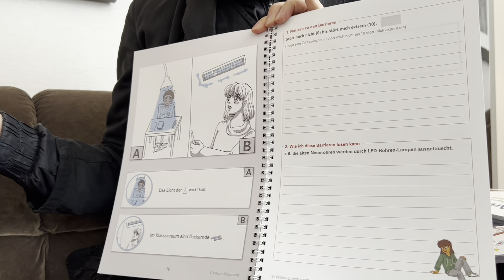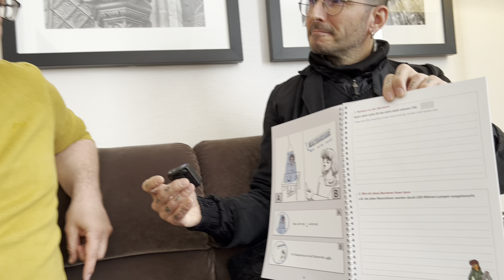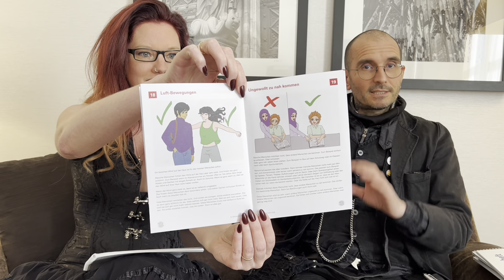Autist:innen in der Schule 👩🏻‍🏫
Der White Unicorn e.V. hat nach mehrjähriger Forschungs-Tätigkeit Hefte für Autist:innen herausgebracht, in denen sie mit Eltern und Lehrer:innen beschreiben und besprechen können, was sie im Unterricht und draußen stresst und wie es (meist leicht) zu beheben ist 👌🏻 ✨ In Zusammenarbeit mit Aktion Mensch, Humboldt-Universität zu Berlin, Goethe-Universität Frankfurt/Main, der Berliner Senatsverwaltung für Bildung, Jugend & Familie sowie dem Bundesministerium für Bildung & Forschung (BMBF) 📲 Marks Kanal zum Thema 'Seltene Erkrankungen, Autismus & Depressionen' hier
🍀 Im Video mit dabei: André Stephanie (White Unicorn) und Tom 🤝